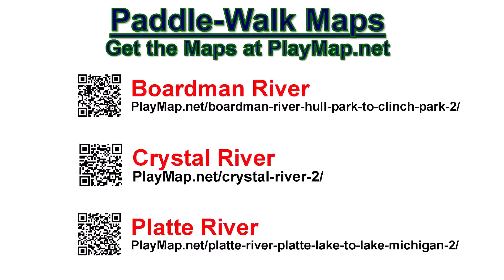River Floats and You Walk Back to Vehicle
Three rivers where you don't need a staging vehicle or bike! Boardman, Crystal & Platte rivers meander nicely for a long float & short return.